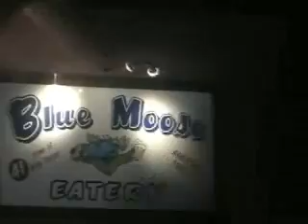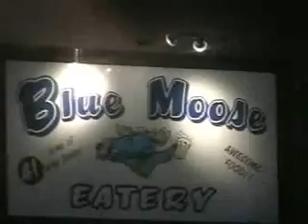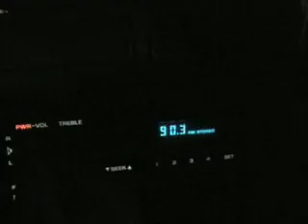"The Shepherd" as read by Frederick Forsyth and Alan Maitland - From "As it Happens" w/ Barbara Budd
This is a video of me listening to the CBC Radio show "As it Happens".  This is the annual playing of the Frederick Forsyth story "The Shepherd".  It starts out with an interview of Frederick Forsyth by Barbara Budd The well know  co-host talking about when he wrote "The Shepherd" and how the story came to be.

It is a ghost story, and a christmas story.  It is also a great piece of radio history in its form here.
Frederick Forsyth starts off the telling of the story and it continues into the full telling of
"The Shepherd" as read by Alan Maitland, the former CBC "As It Happens" host, also known to many as "Fireside Al".

England,Germany,North Sea,Minton,RAF,Royal Air Force,crash,Fighter Pilot,

From the Annual Christmas Eve Show on Friday, December 22, 2006.
Recorded in my truck on the way to a Christmas Party in Parma, Ohio,  I spend a lot of time in truck as an electrical and alarm technician.  It is my favorite place and space to listen to the radio.

"a better late than never production"